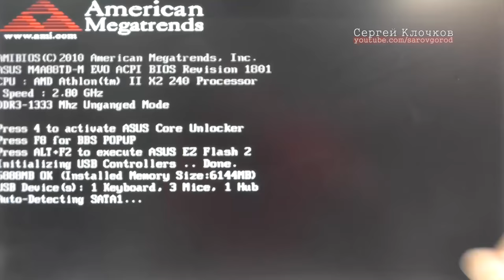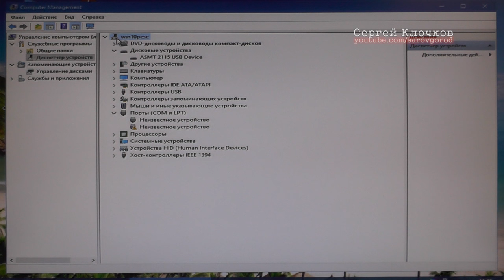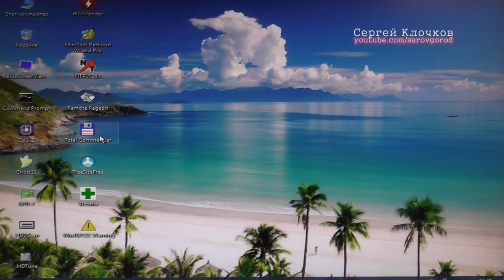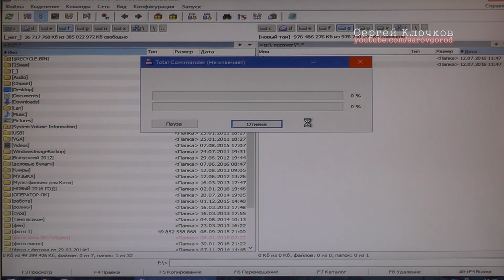Пропадает жесткий диск как спасти фото